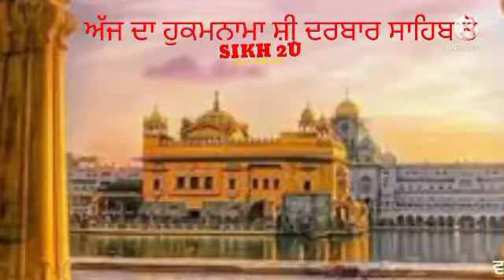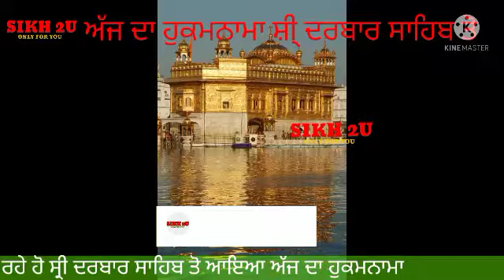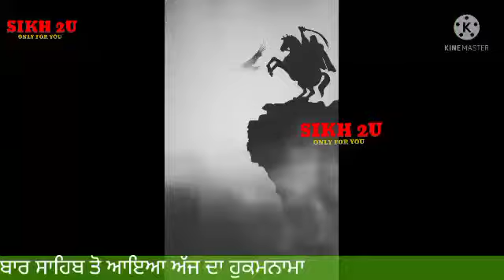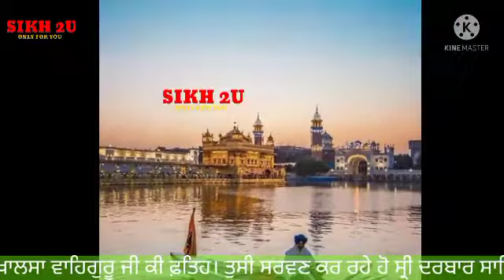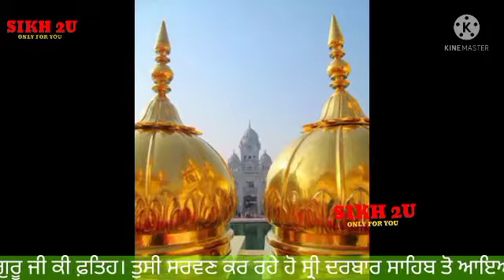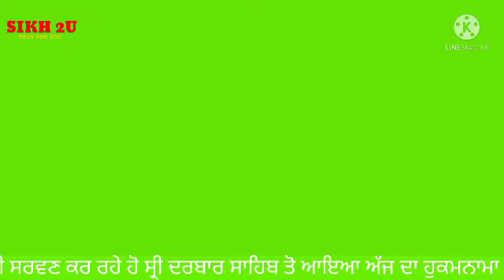hukamnama from Sri Darbar Sahib Amritsar sahib ton, hukmnaama from golden temple Amritsar Sahib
Sikh 2u

Granthi

Kirtan

Katha

Giani

Bhai

RAGI

AmritVale

Palki Sewa

Parkash Sewa

Hazoori Ragi

Akaal

Akal

10

Sikh 2u

at Gurdwara Shaheedan Sahib
Hukamnama From Amritsar Today | Hukamnama Sri Darbar Sahib Today - Today Hukamnama 18 August 2021

Hukamnama From Amritsar Today | Hukamnama Sri Darbar Sahib Today - Today Hukamnama Katha

18August 2021

Hukamnama Katha Sri Darbar Sahib Today - Today Hukamnama AKaKatha18 ugust 2021

Hukamnama From Amritsar Today | Hukamnama
Amritsar live

X

10

Kirtan

Ardas

Hukamnama

Waheguru

Hazoori Ragi#LiveDarbar Sahib

Sikh

Sikhi

Khalsa

Sewa Simran

Hazoori Ragi

Granth

Evening Hukamnama from Sachkhand Sri Darbar

Sahib (Harmandir Sahib) Golden Temple

Today's Live Kirtan from Sachkhand Sri Darbar Sahib || Golden Temple Amritsar || Harmandir